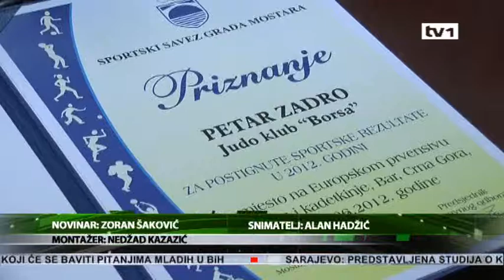Bh. džudista Petar Zadro - Dnevnik TV1 30.06.2012.